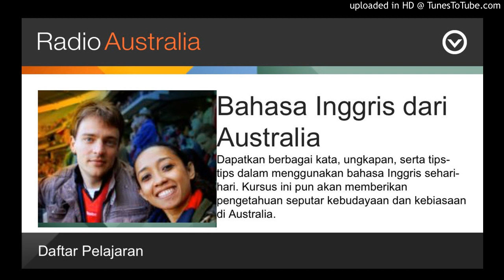Pelajaran 22 - Berbicara tentang Jam & Waktu | Belajar Bahasa Inggris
Bahasa Inggris dari Australia
Pelajaran 22 - Berbicara tentang Jam & Waktu
sumber : radioaustralia.net.au